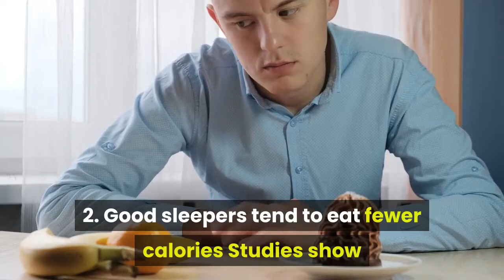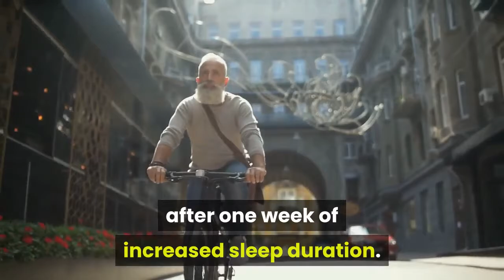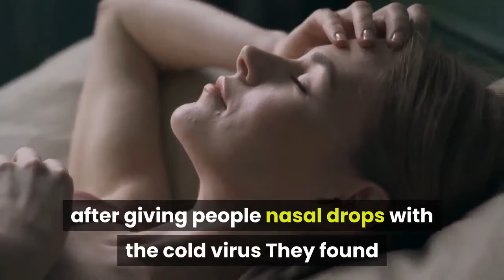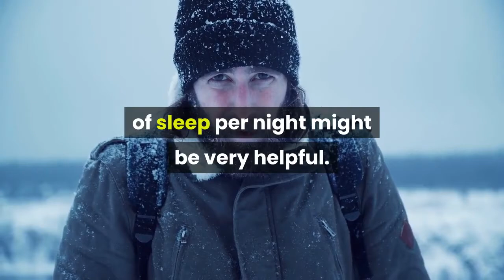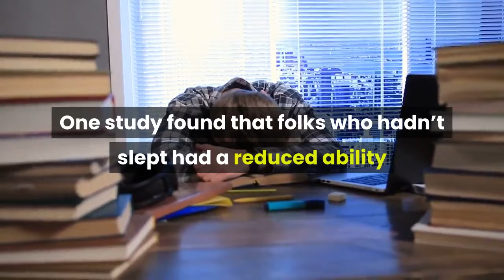do you know the role of sleep and why it is important to our lives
an honest night’s sleep is incredibly important for your health.

In fact, it’s even as important as eating healthy and exercising.

Unfortunately, there’s tons which will interfere with natural sleep patterns.

People are now sleeping but they did within the past, and sleep quality has decreased also .

SUMMARY
1. Poor sleep is linked to higher weight

Poor sleep is strongly linked to weight gain.

People with nap duration tend to weigh significantly quite those that get adequate sleep

In fact, nap duration is one among the strongest risk factors for obesity.

In one extensive review study, children and adults with nap duration were 89% and 55% more likely to develop obesity, respectively

The effect of sleep on weight gain is believed to be mediated by numerous factors, including hormones and motivation to exercise

If you’re trying to reduce , getting quality sleep is completely crucial.
2. Good sleepers tend to eat fewer calories
Studies show that sleep-deprived individuals have a much bigger appetite and have a tendency to eat more calories.

Sleep deprivation disrupts the daily fluctuations in appetite hormones and is believed to cause poor appetite regulation

This includes higher levels of ghrelin, the hormone that stimulates appetite, and reduced levels of leptin, the hormone that suppresses appetite
3. Good sleep can improve concentration and productivity
Sleep is vital for various aspects of brain function.

This includes cognition, concentration, productivity, and performance

All of those are negatively suffering from sleep deprivation.

A study on medical interns provides an honest example.

Interns on a standard schedule with extended work hours of quite 24 hours made 36% more serious medical errors than interns on a schedule that allowed more sleep

Another study found that nap can negatively impact some aspects of brain function to an identical degree as alcohol intoxication (9Trusted Source).

On the opposite hand, good sleep has been shown to enhance problem-solving skills and enhance memory performance of both children and adults